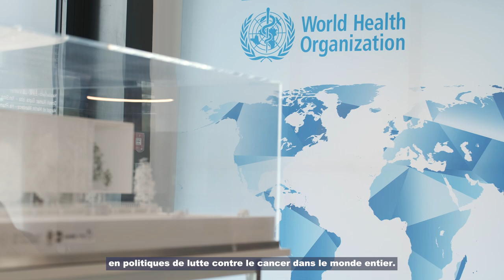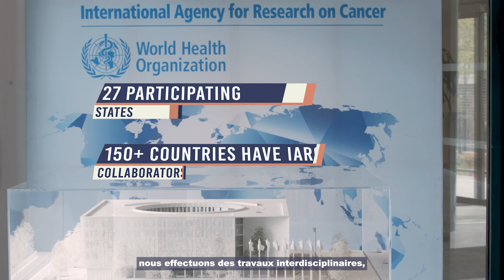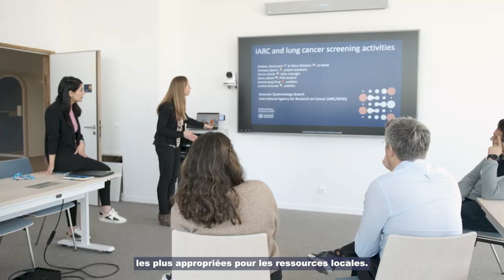Une nouvelle ère pour la recherche sur le cancer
Le Centre international de Recherche sur le Cancer (CIRC) a pour mission de prévenir l’une des maladies les plus courantes et les plus mortelles au monde.
Grâce à nos recherches innovantes sur les causes du cancer, la collecte sans précédent des données, l’analyse approfondie du fardeau de la maladie et la gestion des défis du monde réel sur le terrain, nous œuvrons avec nos partenaires du monde entier à comprendre qui est atteint du cancer, pourquoi et comment nous pouvons le prévenir, maintenant et pour les générations futures.

Nous sommes l’agence spécialisée dans la recherche sur le cancer de l’Organisation mondiale de la Santé.
Nous sommes la référence internationale en matière de prévention du cancer.
Nous sommes le CIRC.

La recherche sur le cancer qui compte.